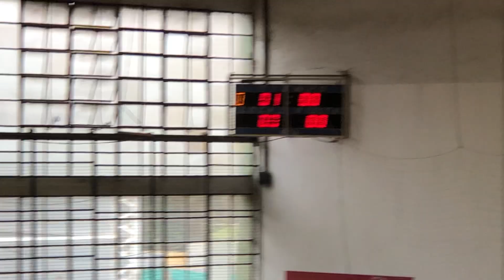Infas A vs Sag Lomas fecha 9